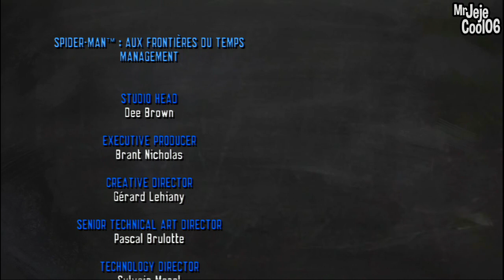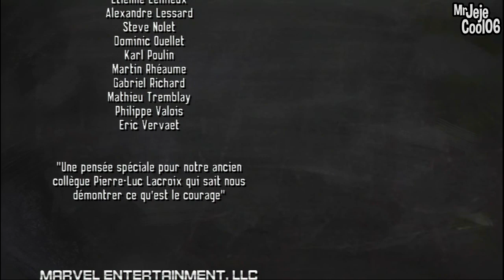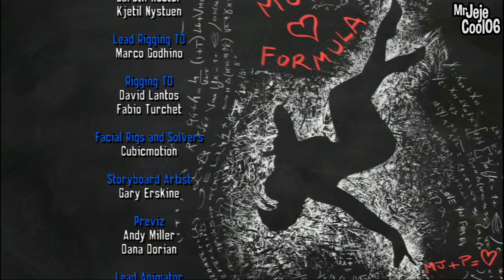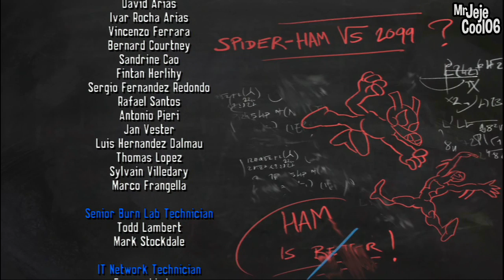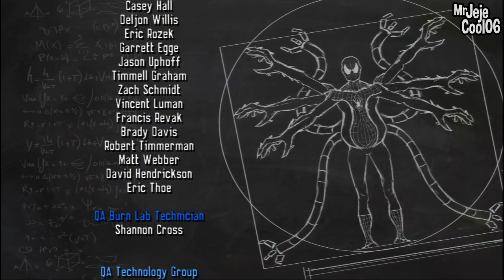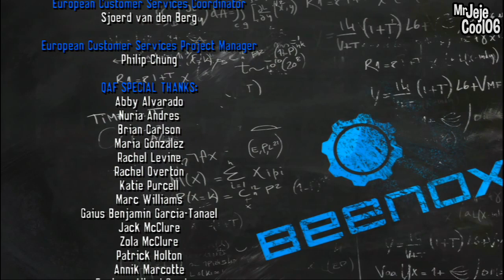🕷 Spider-man Aux Frontières du Temps - Episode #16 - LA FIN - Let's Play Commenté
💙 Nous aider Gratuitement !

🎮 Code Créateur : MRJEJECOOL06

Voici la playlist où vous pouvez justement retrouver tous les épisodes !